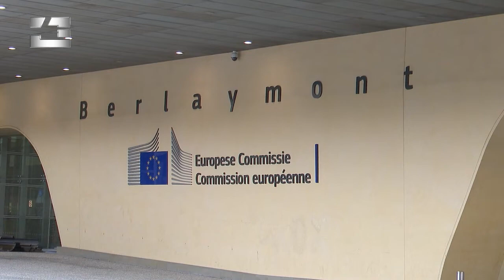საქართველომ ვერ შეძლო სათანადოდ შეესრულებინა მაკროფინანსური დახმარების მიღების პირობა - ევროკავშირი